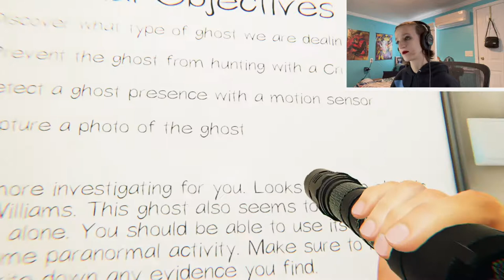PHASMOPHOBIA | Episode 2: Willow Street House (Amateur)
I play Edgefield Street House on Amateur and get a ghost that refuses to give me the last piece of evidence, cause he was a jerk!

(Yes, I did belatedly realize I messed up the title on the thumbnail, oops!)